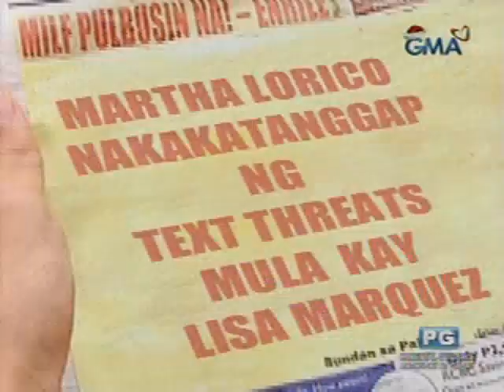Time of My Life: Death Threats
Sinugod ni Lisa si Martha dahil sa mga ikinakalat nitong kwento.